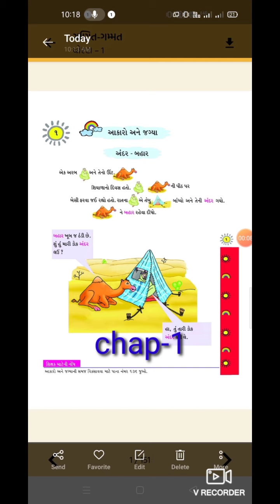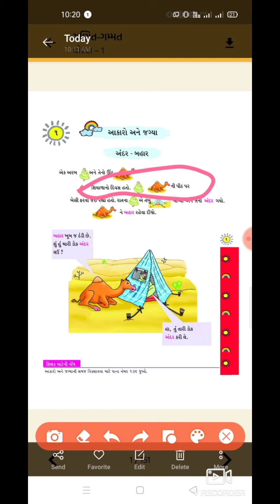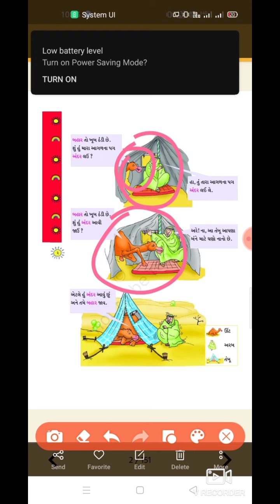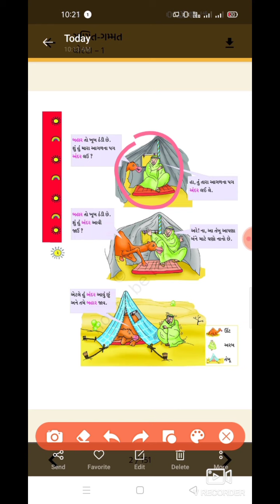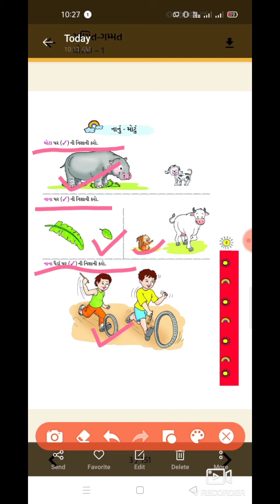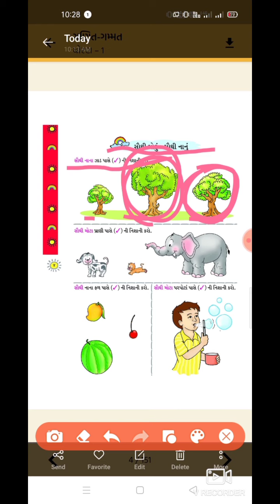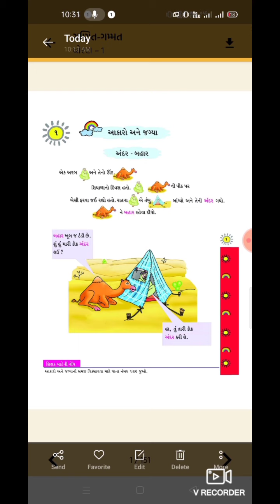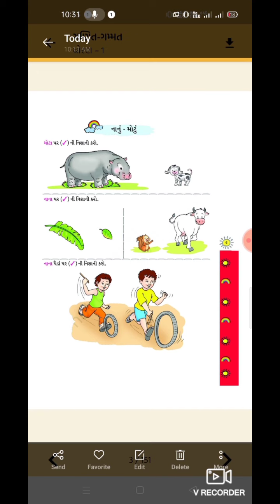Std-1 mathsChap-1 part-1